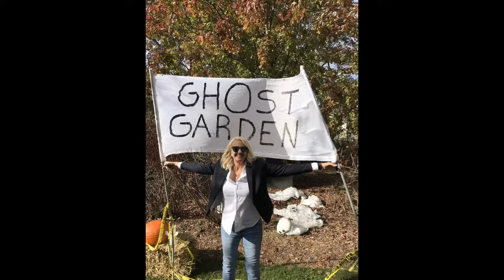Old Tappan Halloween 2017